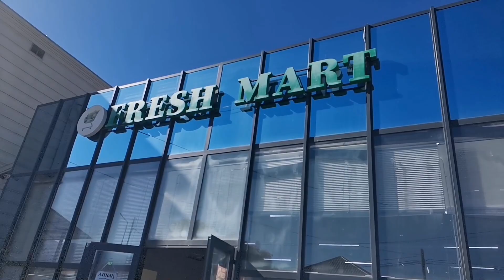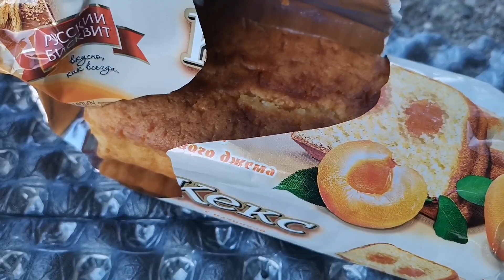17 I bought vegetables and meats to cook by myself